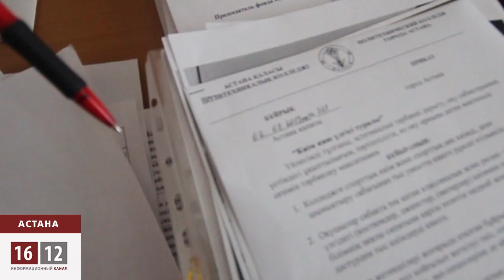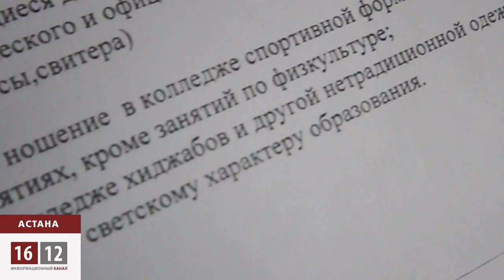Cтудентку в Астане грозятся отчислить из колледжа из-за хиджаба / 1612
Хиджаб или диплом - перед таким выбором поставили первокурсницу Лолиту Ташухаджиеву в Политехническом колледже Астаны. Девушка получила грант и поступила в этом году. В первый же день занятий завуч сказала, что таким, как она - здесь не место.